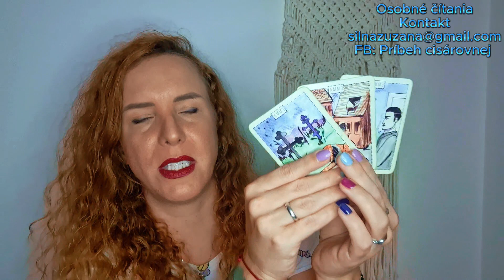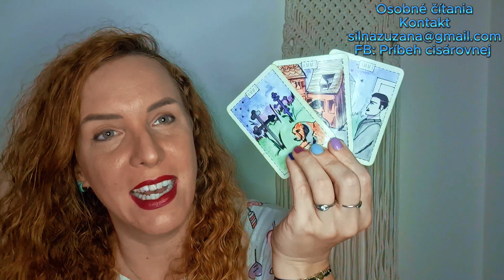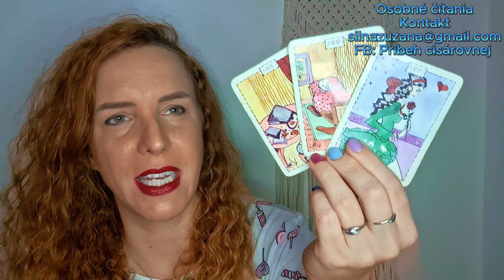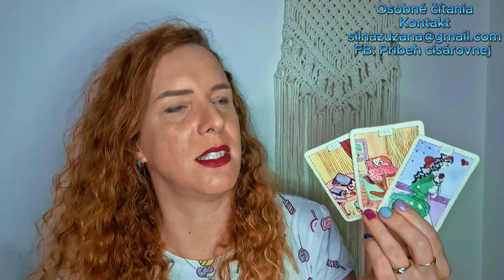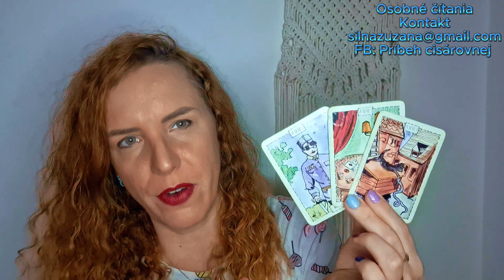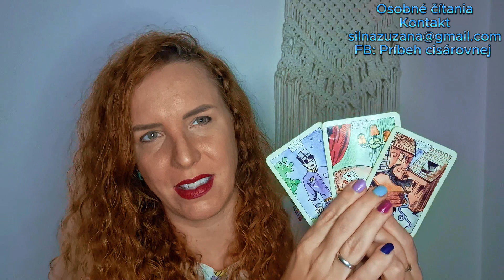RAK JÚL 2024 - láska, kariéra, zdravie a anjelsky odkaz pre Vás - Som pod ochranou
Čítanie kariet pre znamenie RAK na mesiac júl 2024 v oblasti - láska, kariéra, zdravie a Váš osobný odkaz od anjelov. Prajem všetko dobré.

Nájdeš ma aj na Facebooku:

 / pribehcisaro.  .

Cisárovná Zuzana